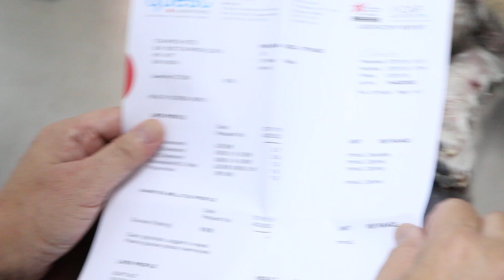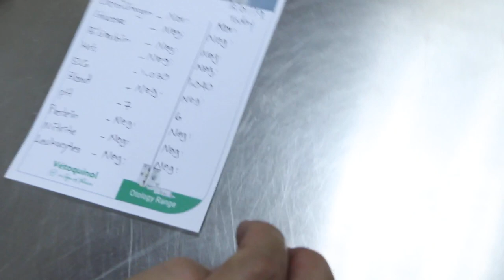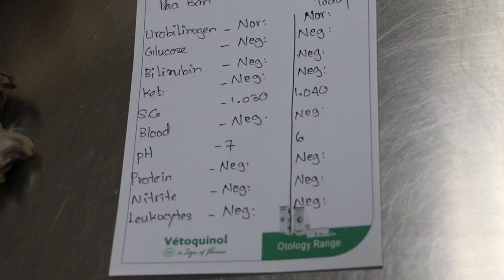Review of a 14-year-old Shih Tzu with more than 50 warts excised at Toa Payoh Vets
13 Jan 2019
This 14-year-old Shih Tzu has more than 50 warts, some of which were abscessed and itchy. These had been electro-excised. Blood test showed he is generally healthy.